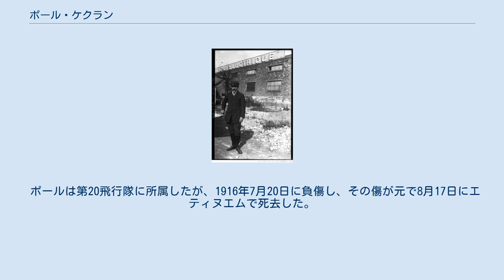ポール・ケクラン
ポール・ジュール・ジャン＝ジャック・ケクラン (Paul, Jules, Jean-Jacques Koechlin, 1881年5月7日 - 1916年8月17日) は、フランスの実業家、パイロット。
 ポール・ケクランは1881年、ミュルーズで生まれる。
梳毛毛織物工場の製造業者で、プジョー家と共に事業を行っていた父親のアルベール・ケクラン（1848-?）と、母親のマリー・エイルマン（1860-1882）の間に生まれた。
母のマリーはポールが生まれた後間もなく死去し、父親は後にアドリエンヌ・グロスと再婚、二人の子供、ジャックとマドレーヌを設けた。
 ポールは1908年から1912年にかけて飛行機の製作を行い、いくつかの成功を収めた。
彼は機体やプロペラ、その他のアクセサリーなど全ての種類の作業を自分で実行した。
彼はデイリー・メールによる賞金を獲得しようと英仏海峡の横断に挑んだ飛行家の1人であった。
 1909年、彼はヴィリー＝シャティヨンで飛行学校を開設し、1910年にはムールムロンで2番目の学校を開設した。
学生は合計2,000フランを支払って講義を受けた後、プライベートのパイロットライセンスを取得することができた。
1910年12月19日、マルト・ニールは試験に合格し、レモンド・ドラローシュに次ぐ二人目の女性パイロットとなった。
 彼はアルフレド・ド・ピショフ（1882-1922）と共に1908年から09年にかけて飛行機を製造した。
デュテイル&シャルマーの20馬力水平対向エンジン2基を搭載した飛行機で1908年10月29日にヴェリジー＝ヴィラクブレーで飛行テストを行い、300mおよび500mの飛行に成功した。
 ポールは第20飛行隊に所属したが、1916年7月20日に負傷し、その傷が元で8月17日にエティヌエムで死去した。